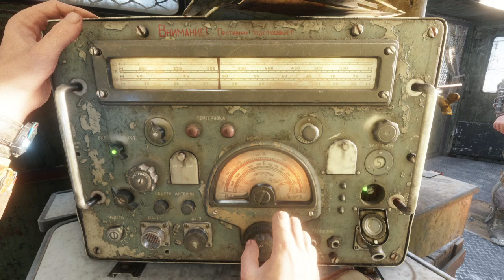Metro Exodus Train